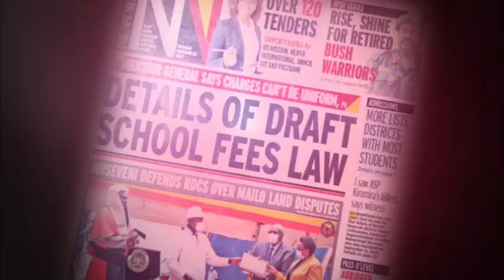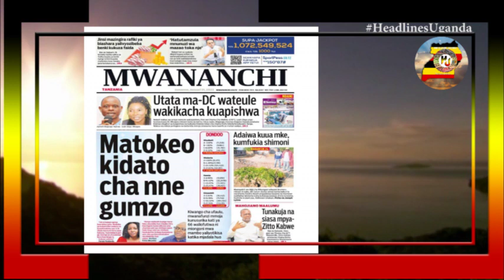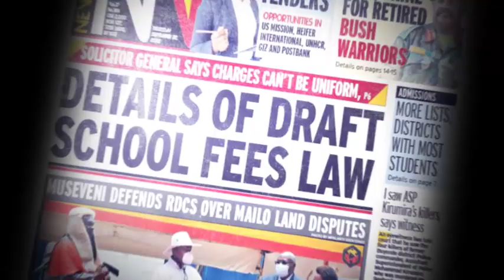HEADLINES UGANDA.31ST.JANUARY.2023.EAC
Daily Monitor.
Police issues strict guidelines to schools. Government has no power on school fees – lawyers. Don’t peg delivery of justice on money, Museveni tells judges

New Vision.
Government to recruit 4,900 extension workers. NSSF: Parliament probe team summons Byarugaba. Museveni opposes repatriation of foreign suspects.

The Standard
Ruto goes after Uhuru. Hope for bright future as 7s join schools. Bosses defend high electricity cost.

Daily Nation
Junior high confusion grade 7 learners open. Ruto:Tax evaders sponsoring Railas poll protest rallies.KPA defends tender award to Joho family company.

The Citizen.
 Banks rake in shillings 1.6 trillion net profit in record display. Government puts diplomatic community on notice. Ramanis billion dollar vision.

5,000 jobs up for grabs in ministry of agriculture. Finance orders public service to payroll audit.346 hectares of public lack land titles.

Today in history: Nkruma made president for life. New all saints chaplain arrives. Finding her vision purpose in tragedy.